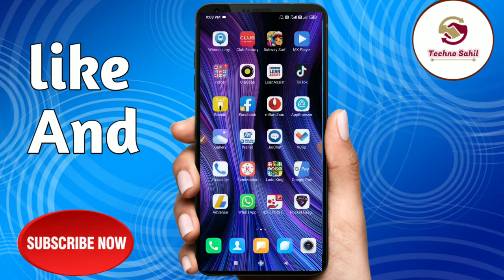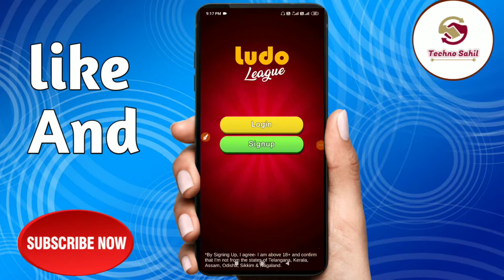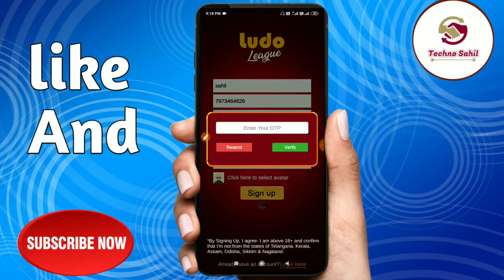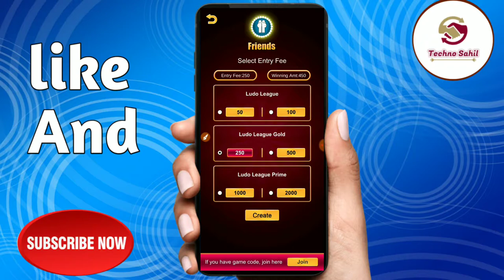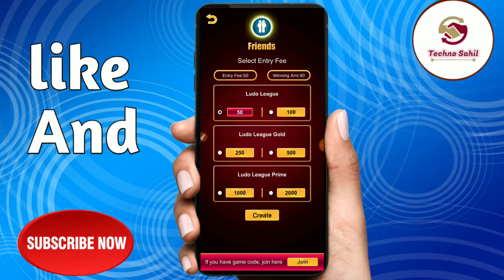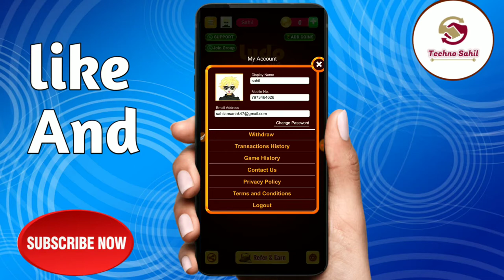Ludo King se Paise Kaise Kamay | Full Details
Refer code : 0OGHPI

Use Refer Code:- '0OGHPI'.